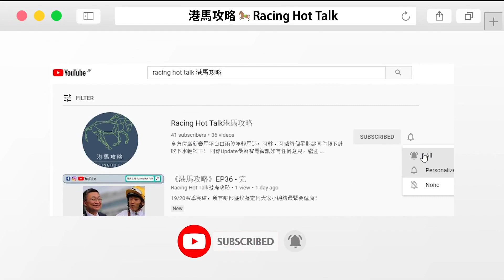《港馬攻略》- 每周賽馬快訊【22.06.20 - 22.06.26】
《每周賽馬快訊》每星期日同大家重溫當周本地以至全球各地賽馬嘅重點新聞，為大家緊貼馬場大小事！

【本地新聞】 繼波健士後呂健威同被列為密切接觸者須隔離；莫雷拉缺陣兩期後明日可復出；冠軍人馬獎候選名單揭曉

【法國新聞】「凌雪飛」贏法國橡樹大賽為杜苑欣首勝歐洲經典賽；「登山英雌」復出戰定於聖格盧大賽

【英國新聞】戴圖理高仕登組合正式拆夥；「真章」負148磅照贏膠沙地賽事；「勝千里」欲增程放眼朱德望國際錦標；「氣靜心平」決定縮程一哩；「后土」正式退役；「滴酒不沾」續攻短途目標七月盃；「沉醉」將複製上年部署

【日本新聞】日本擬2024年舉辦泥地三冠大賽